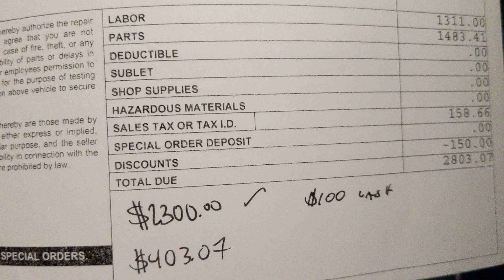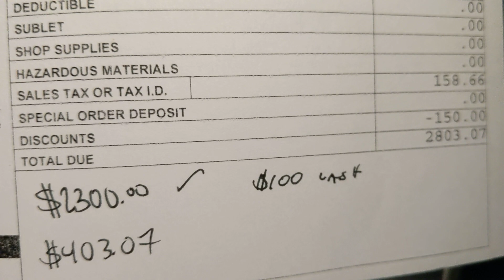November 10, 2021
Gotta Do what ! have to do 🤷🏾‍♂️🏁 ProtectYuhEnergy 🌍🛸